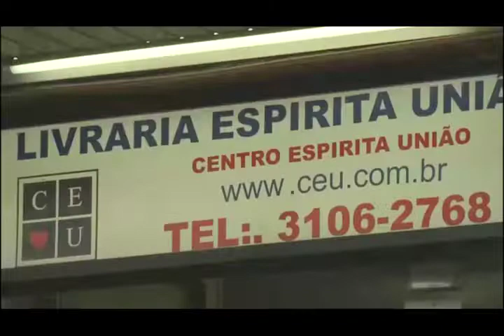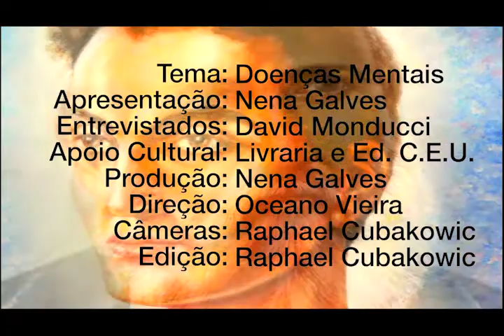Doenças mentais com Nena Galves e David Monducci no Programa Vida além da Vida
Numero:
Entrevistador: Nena Galves
Entrevistados: David Monducci
Tema: Doenças mentais
Data: 18/02/2020
Tempo: 26:19